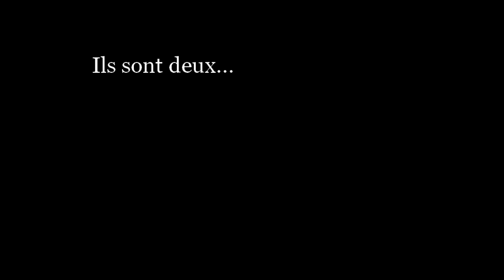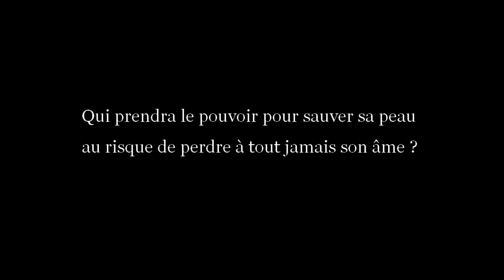"Oui" par la Cie de L'Encre - Bande annonce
Qualité HD disponible